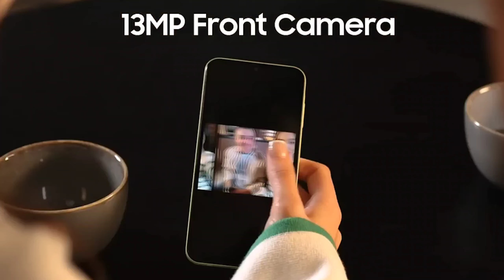Samsung Galaxy A16 5G - FIRST LOOK | Specification | Price In India & Launch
Samsung Galaxy A16 5G and 4G renders.

Galaxy A16 5G – Expected Specs

• 6.7-inch FHD+ display with 90Hz refresh rate
• 50MP main camera + 5MP UW + 2MP Macro
• 13MP Selfie Camera
• 4GB, 6GB, 8GB RAM
• 128GB and 256GB Storage
• 6 OS updates
• 5,000mAh Battery
• IP54 rating
• Black Blue, Light Green, Gray

- Dimensity 6300 chip in India and Thailand and an Exynos 1330 everywhere else.